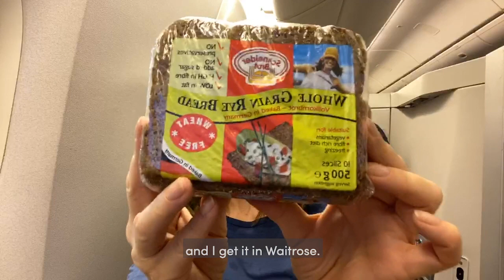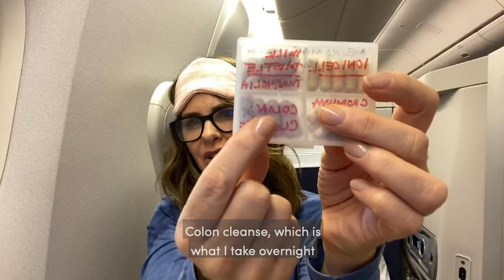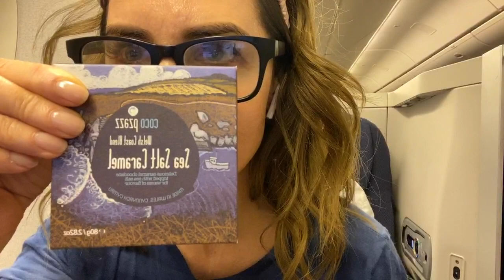In flight essentials: en route to Sydney | TRINNY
Join Trinny Woodall on the runway, as she takes you through her hand luggage en route to Sydney.

From sleeping masks, to lavender oil to celery, Trinny is a packing professional, and shares all of her tips for a smooth flight.